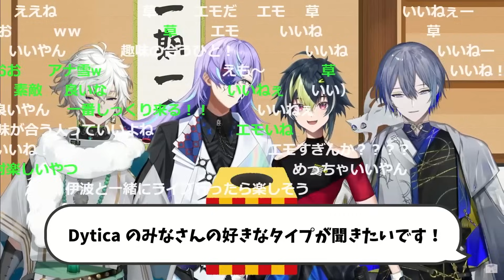【半年オフコラボ】半年記念タコパでお酒を飲むディティカと家で具材切ってくるロウくん【叢雲カゲツ/星導ショウ/小柳ロウ/伊波ライ/にじさんじ/新人ライバー】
◎配信元
【同期オフコラボ】Dytica半年記念オフタコパ【にじさんじ/叢雲カゲツ / 星導ショウ / 伊波ライ /小柳ロウ】